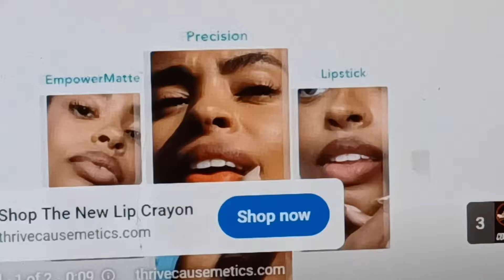Sarah Boone: Suitcase Sarah: Her Own Worst Attorney!! Pls read the description (Part two)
I'm still hanging on by a thread with my laptop, or wire in my case, and half a screen. It's definitely been a challenge, but soon things will improve. This also explains why this is coming in three parts. Part three will be posted soon after this one, so you don't have to wait. It is still difficult for me to comprehend how Sarah Suitcase can seemingly believe she is right about everything and everyone else is wrong. I think one thing we can agree on is that humility is not a character trait of Sarah Boone.